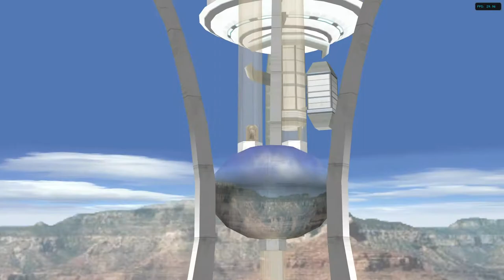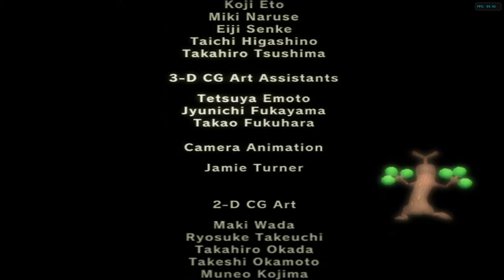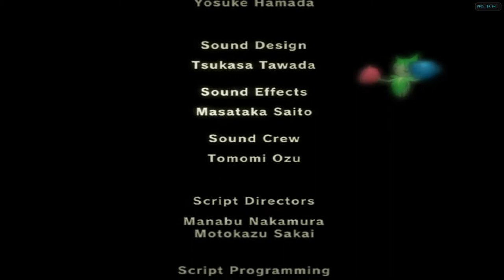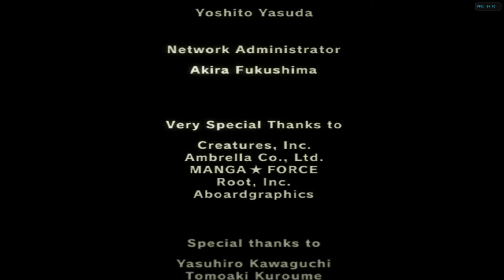[1/1] Pokemon Colosseum - Ep: 29 [NC]